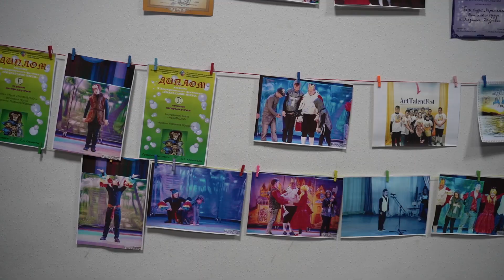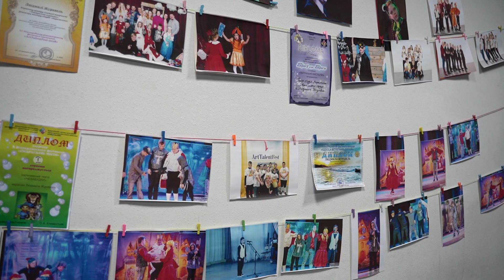"Сильнi". Інклюзивний театр "Незабудки".